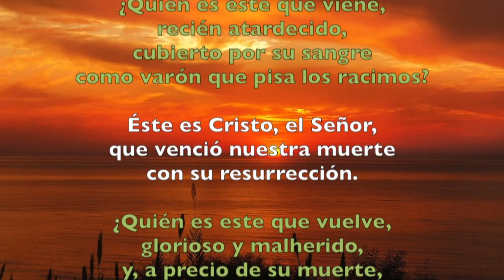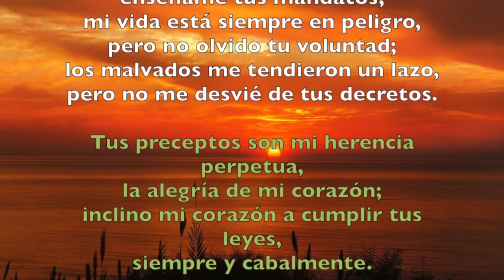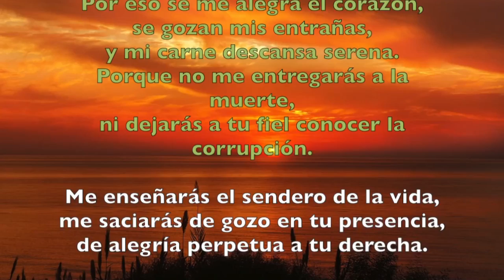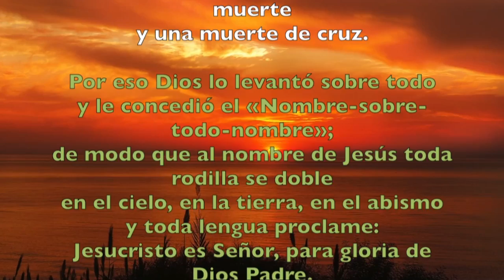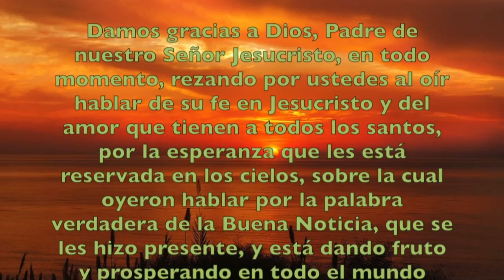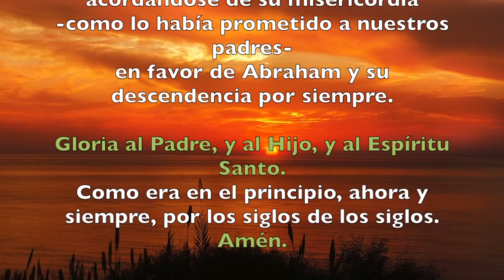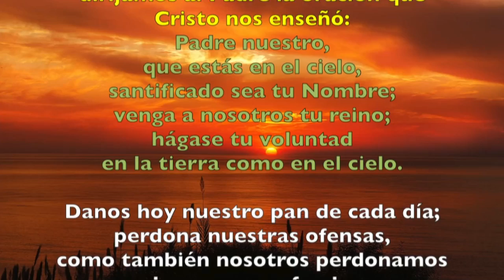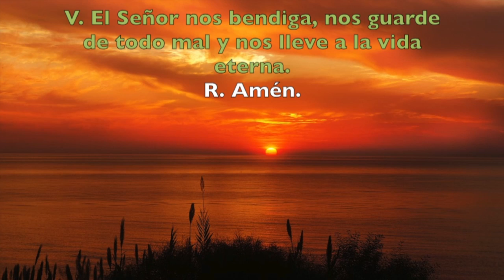Oración de la tarde (Vísperas), SÁBADO 19 DE ENERO 2019 | Padre Sam